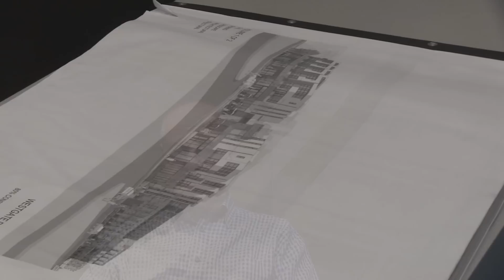Aquatic Technologies testimonial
Ken Hart, Aquatic Technologies in San Juan Capistrano shares his early concerns about whether joining Carecraft made any sense for a commercial pool specialist like Aquatic.  Now he shares his reasons for deciding that it was a good move.